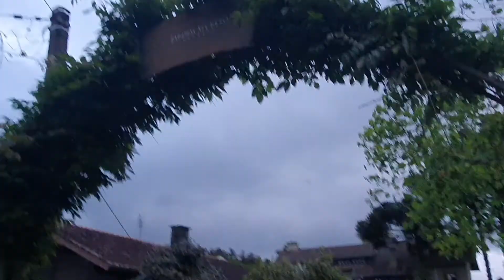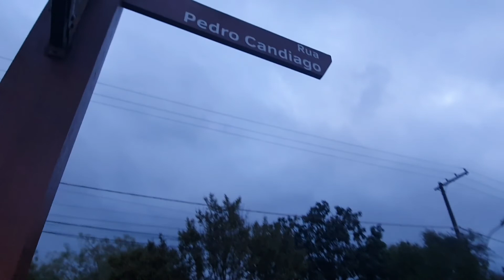BAIRRO PLANALTO EM GRAMADO | andando pelo Planalto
Economize 50% na sua viajem à Gramado
Vídeo Completo Primer Gourmet